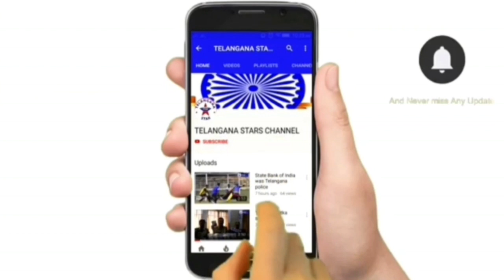Minister V Prashanth Reddy visited Kamareddy MLA and Govt Whip Gampa Govardhan, who is undergoing tr